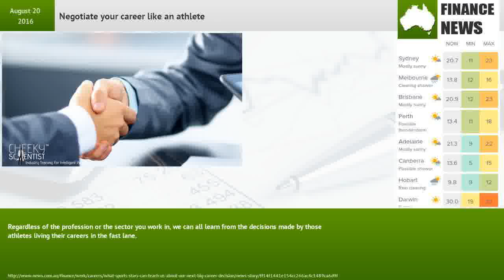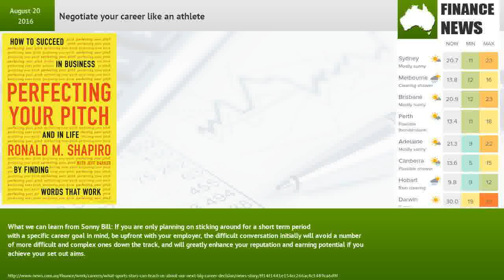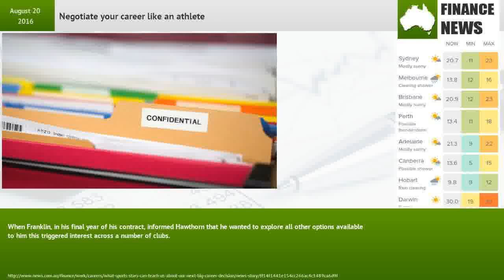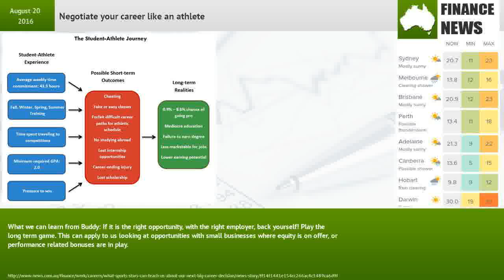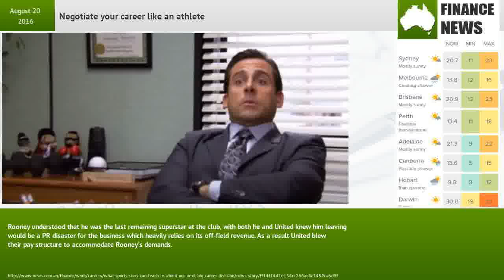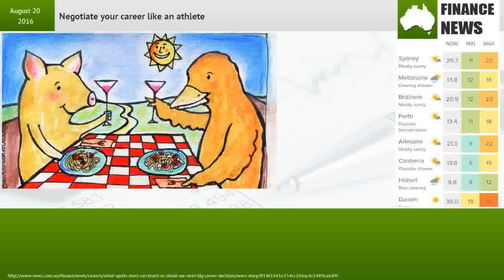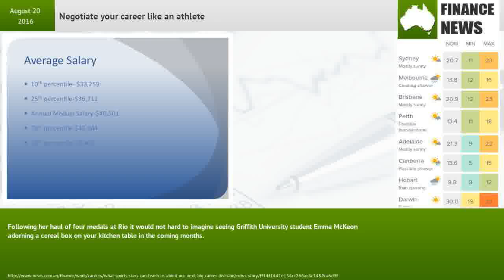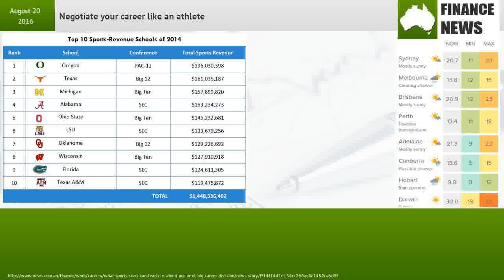Negotiate your career like an athlete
Due to the short lived career of an elite athlete the onus is on them (and their agents) to create as much success (and wealth) as possible in the time their body allows them to perform at the highest level.Regardless of the profession or the sector you work in, we can all learn from the decisions made by those athletes living their careers in the fast lane.SONNY BILL WILLIAMS (NRL, RUGBY UNION, RUGBY 7s, BOXING) — AND THE LUCRATIVE SHORT TERM CONTRACTSBW has clearly learned from the criticism he received from his mid contract move in 2008 from the Canterbury Bulldogs to pursue a lucrative rugby contract in France.Sonny Bill was heavily criticised for the lack of clarity and slightly backhanded way he walked out on the Bulldogs, his actions even being called “treacherous” by his former employer’s CEO.Williams now only signs short term contracts with specific goals in mind, thus allowing his employer and himself to have clearly defined time frames and expectations of his employment.